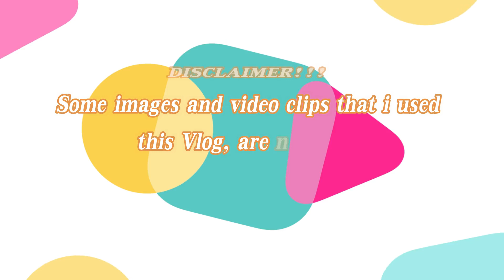PAMPANGA NEED MORE HELP |UPDATE GOOD NEWS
Flooding was expected to worsen in the Pampanga towns of Masantol and Macabebe as water flow downstream toward the Manila Bay.
As of Friday, at least 86 villages in Pampanga remained flooded.
Rains dumped by Ulysses have also filled up the Angat Dam reservoir in Bulacan, the main source of drinking water in Metro Manila, with water level rising to 214.20 meters, surpassing by four meters its normal level, according to the regional disaster risk-reduction and management council.
Sierra Madre, Tarlac, and Nueva Ecija

PAMPANGA UPDATE

People are also searching for:
Davao,
Nueva Ecija,
Sierra Madre,
Flooding in Pampanga
San Simon, Pampanga
pampanga map
pampangas best
pampanga region
pampanga zip code
pampanga's capiz lantern characteristics
pampanga tourist spot
pampanga river
pampanga high school
pampanga weather
pampanga language
pampanga area code
pampanga arts and crafts
pampanga airport
pampanga angeles
pampanga agricultural college
pampanga attractions
pampanga also known as
pampanga area code landline
a&m pampanga sash and woodworks
club a pampanga
is pampanga a city
a la creme pampanga
a plus venue pampanga
a. rivera construction pampanga
is pampanga a good place to live
a taste of pampanga
pampanga best
pampanga beach
pampanga best food
pampanga best tocino
pampanga beach resort
pampanga barangay
pampanga bus terminal
pampanga bike shop
b&b pampanga
b concept pampanga
b&b pampanga menu
b&b grill pampanga
b.i.r pampanga
air b & b pampanga
pampanga covid cases
pampanga capiz lantern
pampanga city
pampanga culture
pampanga capiz lantern characteristics
pampanga covid cases update
pampanga capiz lantern function
pampanga church
c restaurant pampanga
c italian pampanga
24 alkaline c pampanga
c&e bookshop pampanga
c italian dining pampanga
pampanga delicacies
pampanga dialect
pampanga day
pampanga dragun
pampanga davao city
pampanga district
pampanga drive in cinema
pampanga dishes
d farm pampanga
fern d pampanga
bdo sm pampanga
d heights clark pampanga
pampanga earthquake
pampanga ethnicity
pampanga eent
pampanga electric cooperative
pampanga earthquake 2019
pampanga eye
pampanga ecq
pampanga earthquake april 22 2019
e bike pampanga
e-derm pampanga price list
pampanga j&t
j.co pampanga
kuya j pampanga
j&t pampanga to manila
j&t express pampanga branch
j&t angeles pampanga
j&t dau pampanga
j.co sm pampanga
pampanga known for
pampanga kakanin
pampanga kabisera
pampanga korean town
pampanga kultura
sm pampanga restaurants
sm pampanga opening hours
sm pampanga appliances
pampanga news
pampanga north luzon
pampanga news now
pampanga native delicacies
pampanga north or south luzon
pampanga news today
pampanga national high school
pampanga natural resources
n san fernando pampanga
sm pampanga n
pampanga outdoor cinema
pampanga origin
pampanga online selling
pampanga on map
pampanga open cinema
pampanga official seal